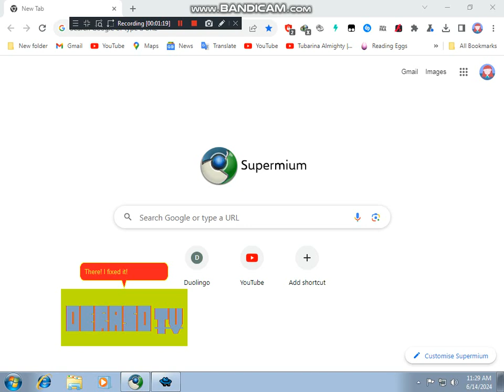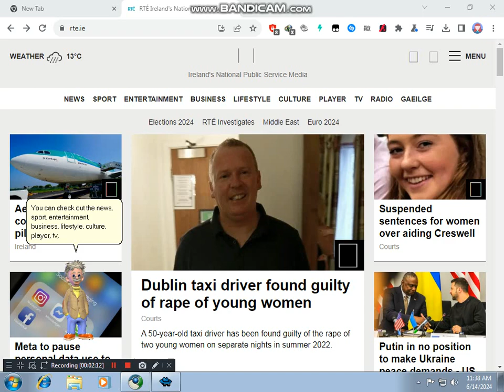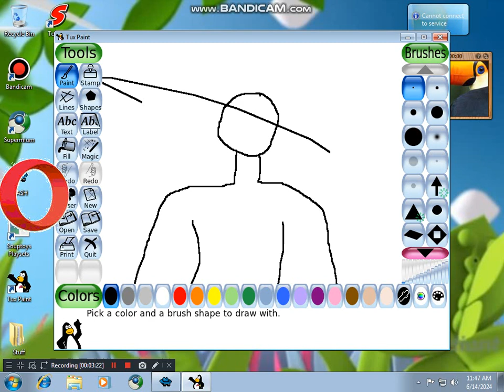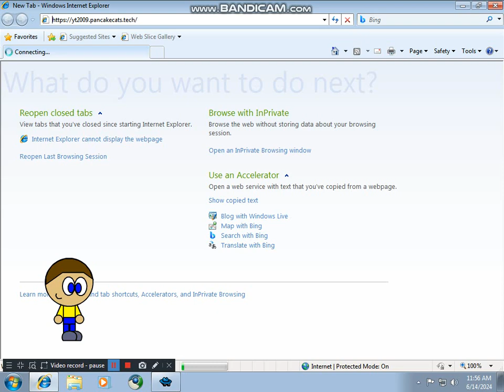Windows Desktop Skits|Season 1 Episode 1